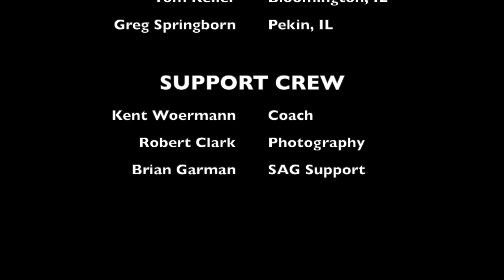Katy Trail Fastest Known Time: NEW RECORD!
NEW Katy Trail FKT set on September 19th, 2020!

Official Time: 12:17:26

This FKT was set by a team of 4 riders. They started in Machens, MO, and finished in Clinton, MO.

RIDERS
• Aaron Fader -- Bloomington, IL

• Greg Springborn -- Pekin, IL (not Peoria as listed in the video)

SUPPORT CREW
• Kent Woermann -- Coach

• Brian Garman -- SAG Support

Katy Trail FKT - Solo Riders
Fasted Solo Female - Lauren Pointer @ 18:36:03
Fasted Solo Male - Andy Chasteen @ 13:32